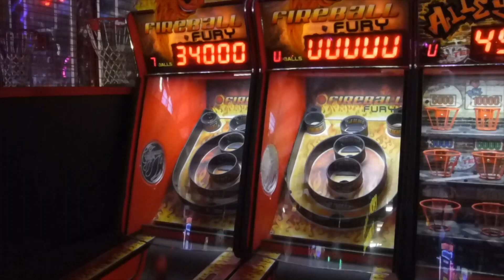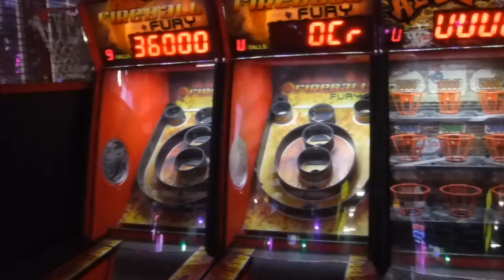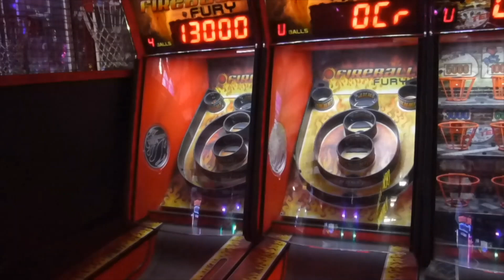Skee-Ball Quest...week 21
Week 21 of my quest for the perfect skee-ball game